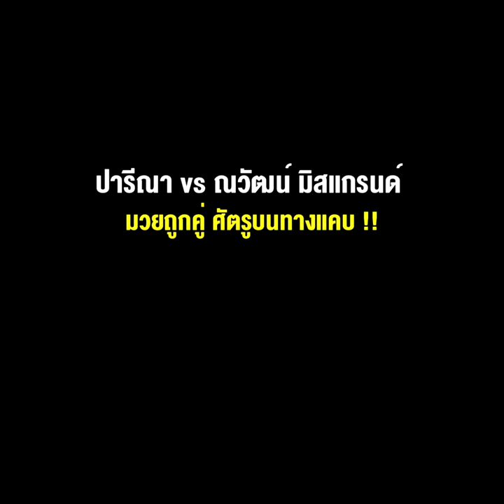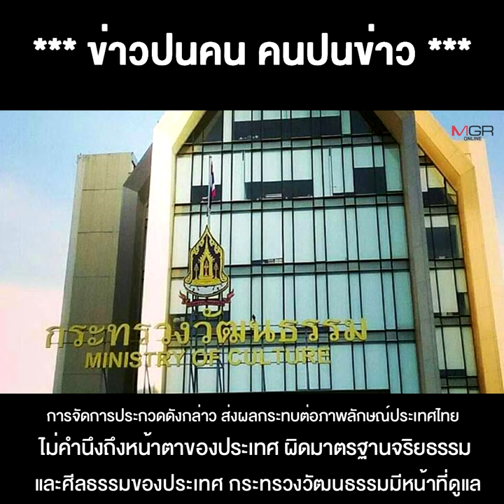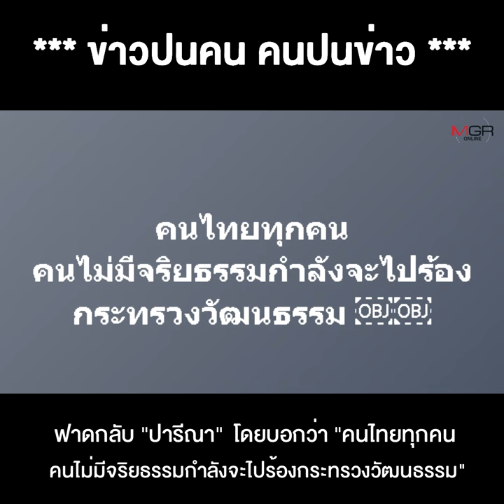ชุดว่ายน้ำหวิวเป็นเหตุ ปารีณา vs ณวัฒน์ มิสแกรนด์ มวยถูกคู่ ศัตรูบนทางแคบ !!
21/04/2022 ชุดว่ายน้ำหวิวเป็นเหตุ ปารีณา vs ณวัฒน์ มิสแกรนด์ มวยถูกคู่ ศัตรูบนทางแคบ !!